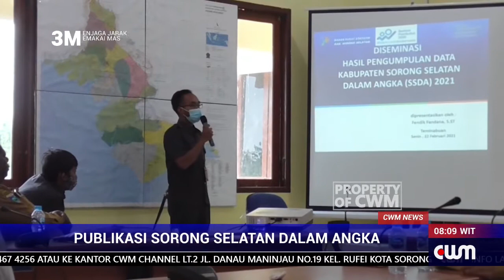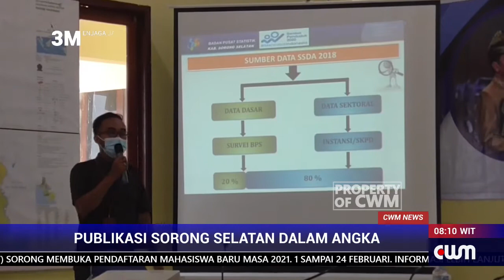PUBLIKASI SORONG SELATAN DALAM ANGKA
BADAN PUSAT STATISTIK SORONG SELATAN MENYELENGGARAKAN FOCUS GROUP DISCOSSION DISEMINASI PENGUMPULAN DATA UNTUK PUBLIKASI SORONG SELATAN DALAM ANGKA 2021.